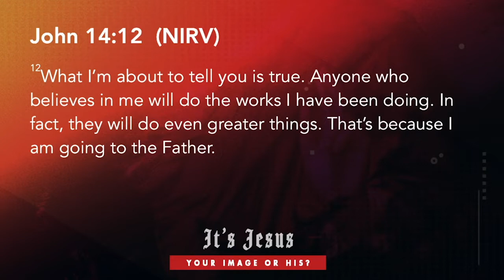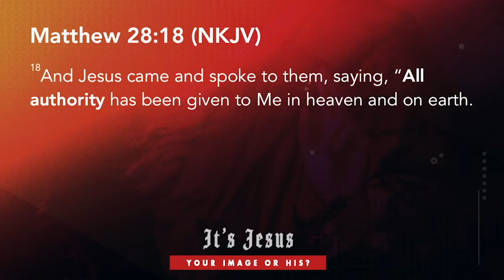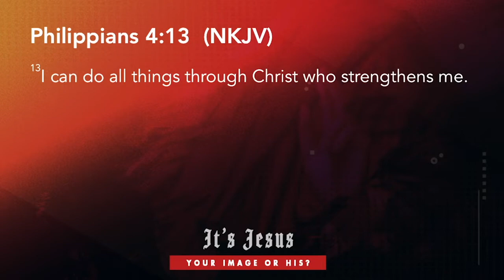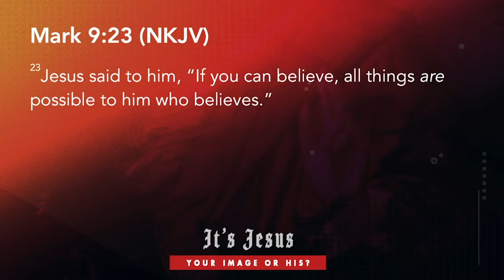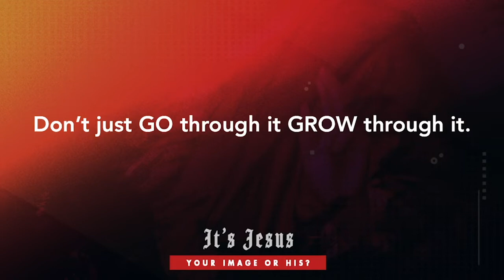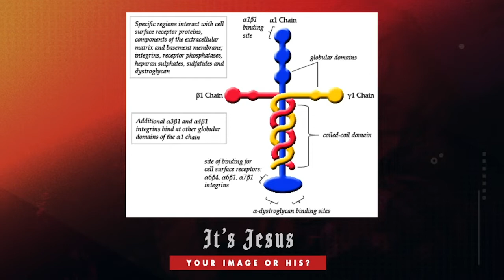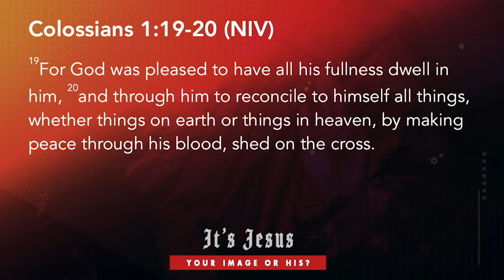It's Jesus Part 2 12.09.18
Series: It's Jesus

Trusting God
Pastor Mauricio Ruiz
Elevate Church
Encouragement
Elevate Church Newhall
Hope
Wisdom
Restoration
God
Jesus
Church
Church Service
Mothers
Woman of God
Spirituality
How to Stay Positive
Kingdom
Christian
church sermon
Joyce Meyers
Pastor Steven Furtick
Virtuous woman
Holy Spirit
Spiritual Journey
how to be happy
suicidal
overcoming obstacles
overcoming suicidal thoughts
teen suicide
teen christians
spiritual journey
spiritual walk
the rapture
understanding the bible
Bible
Wisdom
Christian
Hope
Purpose
How to find your purpose
Invasion
Invading The promises of God
Exodus
Unity,
Victory
Support your neighbor
Revival
Bethel Music
Elevation Worship
Strength
overcoming obstacles